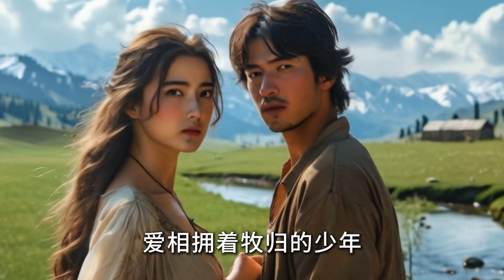手心里的温柔 刀郎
This short video was generated by Artificial Intelligence.
這個短視頻是人工智能生成的.